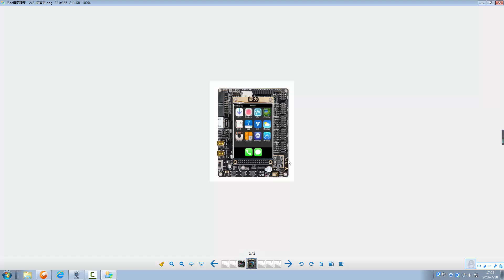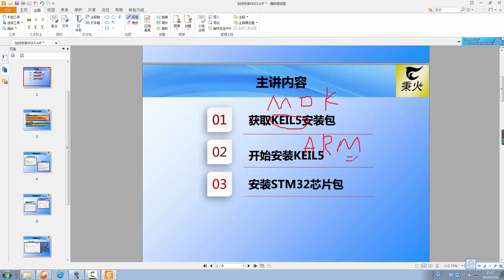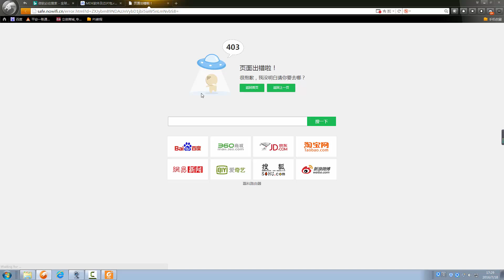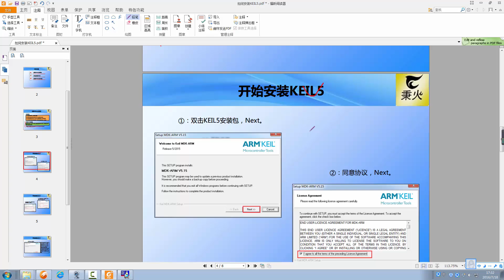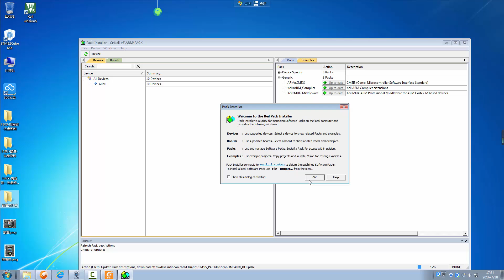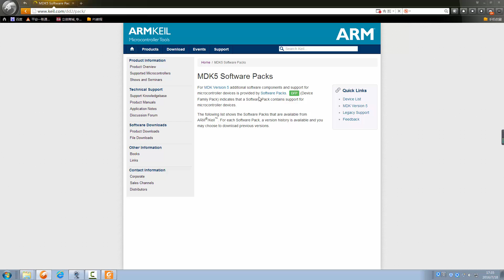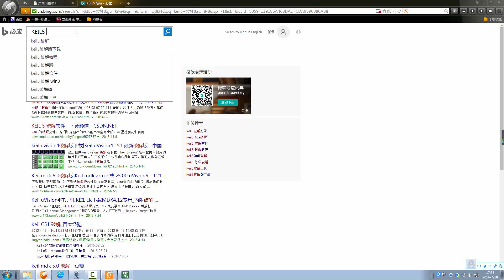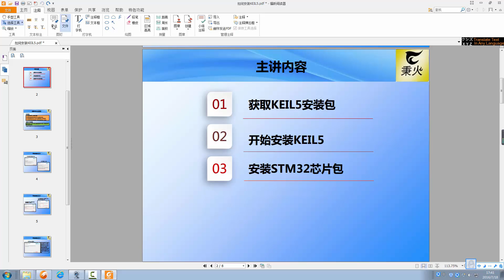2 如何安装KEIL5